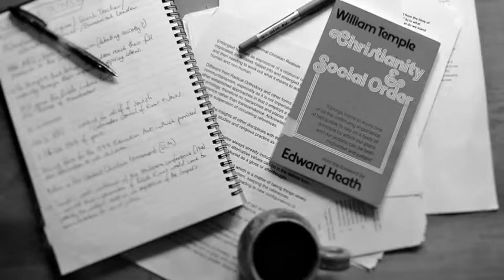Temple Voices: Chris Baker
Professor Chris Baker is Director of Research at the William Temple Foundation and Professor of Religion and Public Life at Goldsmiths, University of London. Here, he explains how he has been inspired by William Temple’s example, and how today’s society might build on his ideas. or on Twitter @WTempleFdn